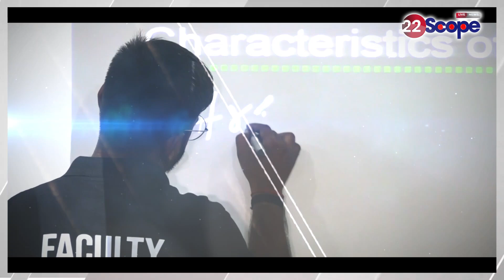Dhanbad: उपराष्ट्रपति के आगमन को लेकर फाइनल ब्रीफिंग में दी गयी ये हिदायत, सुनिए DC-SSP ने क्या कहा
Dhanbad: These instructions were given in the final briefing regarding the arrival of the Vice President, listen to what DC-SSP said

About this Video :-धनबाद : उपराष्ट्रपति के आगमन को लेकर  फाइनल ब्रीफिंग में दी गयी ये हिदायत,सुनिए DC -SSP ने क्या कहा

About Channel:
22Scope is a leading digital media platform of Jharkhand & Bihar. We are highly reliable and most trusted for political news, sports news, educational news, etc.

22Scope Live TV | 22 Scope | Hindi News | 22 Scope लाइव

CHANNEL AVAILABLE
JIO TV SETTOP BOX Channel No - 1475
VI
ROCK TV